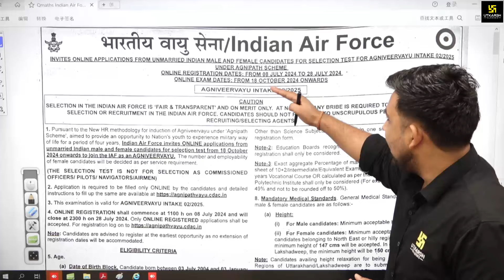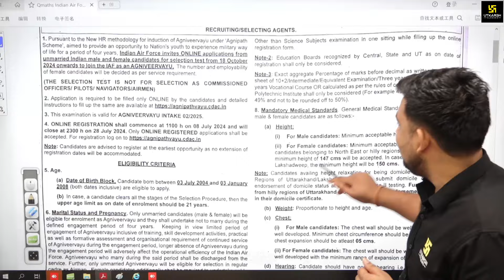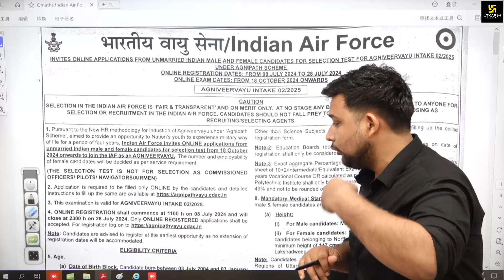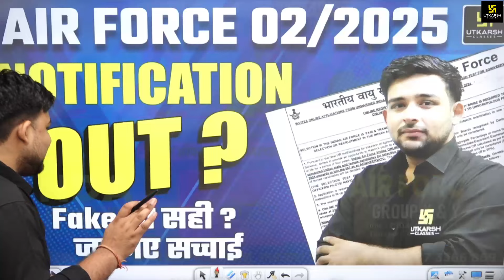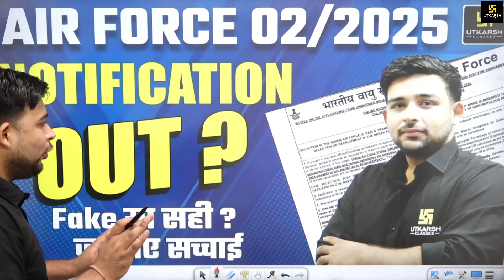Air Force 2 2025 Notification Real or Fake ? AIr Force New Vacancy | Complete Details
Air Force 2 2025 Notification Real or Fake ? Complete Details

💥NDA 2024 🔥"अर्जुन बैच"  Online Target Batch (Live from Classroom) में Enroll करने के लिए Link पर Click करें

💥NDA 2024 🔥"शक्ति बैच"  Online Foundation (Live from Classroom) में Enroll करने के लिए Link पर Click करें

💥Air force 🔥 "अग्नि  बैच" के  Online (Live from Classroom) बैच में Enroll करने के लिए Link पर Click करें

💥Airforce 1/2025 🔥 "बलिदान बैच 2.0" के  Online (Live from Studio) बैच में Enroll करने के लिए Link पर Click करें